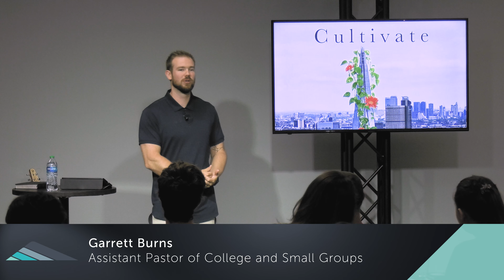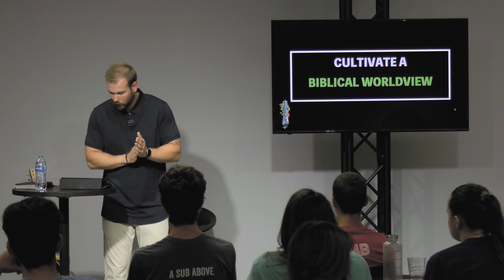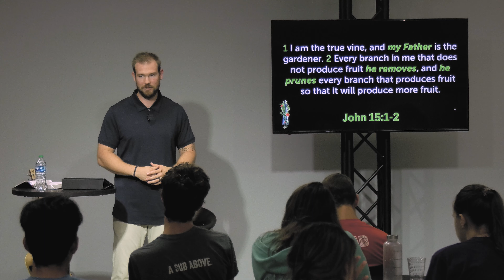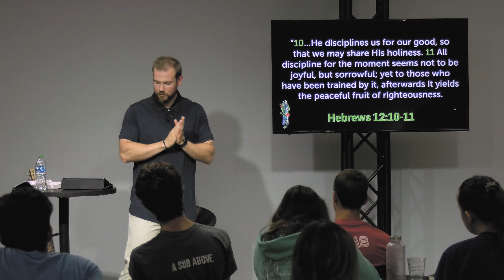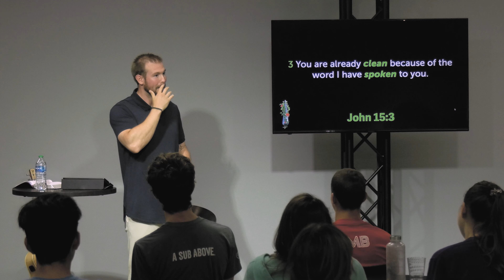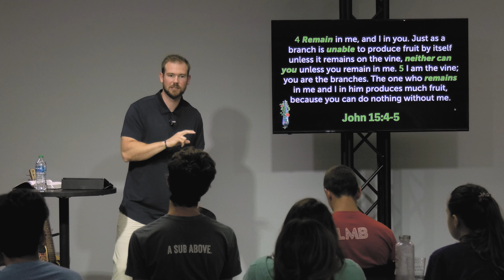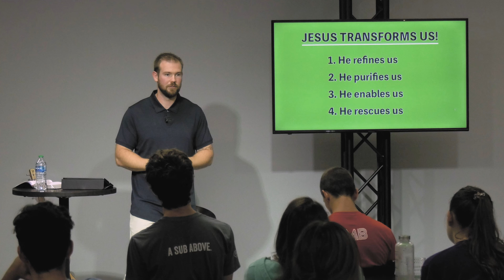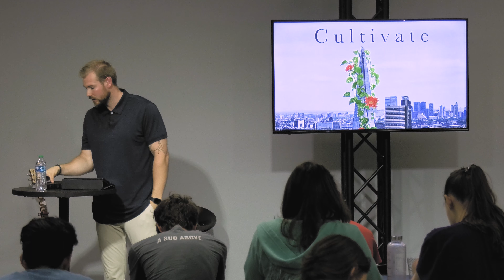Cultivating a Relationship with Jesus | Garrett Burns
Scotts Hill College Ministry seeks to come alongside young adults to cultivate a biblical worldview and an intimate, life-transforming relationship with Jesus. We would love to have you join us and you can find more info about us